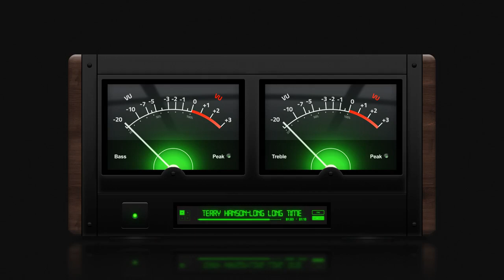LONG LONG TIME-Terry Hanson (Original)